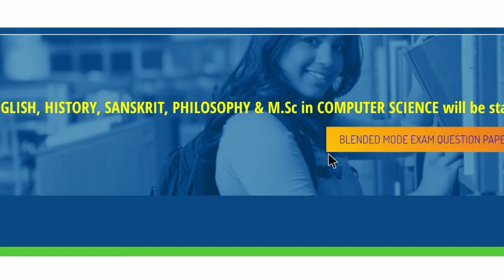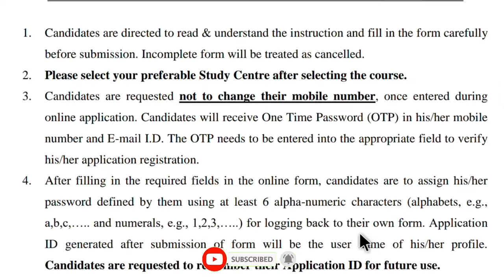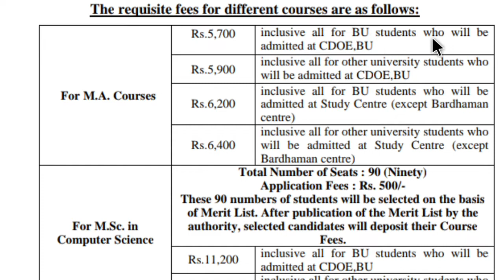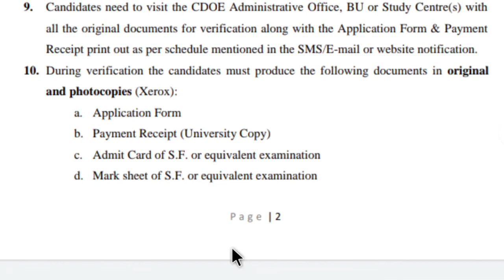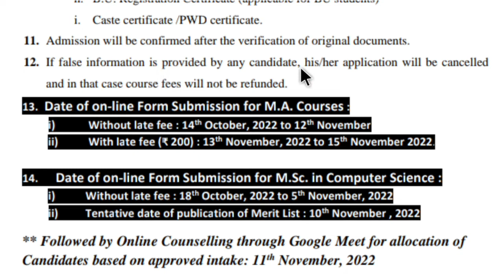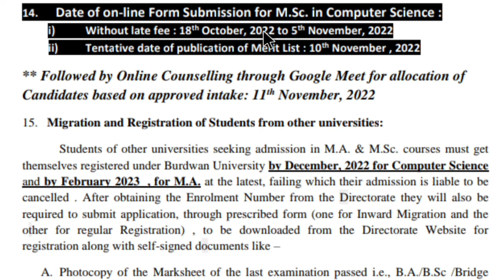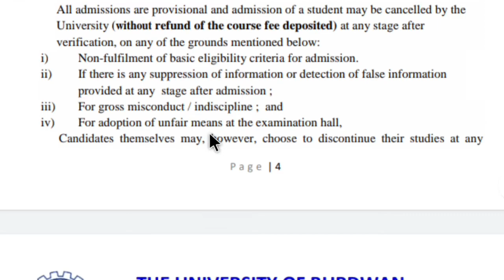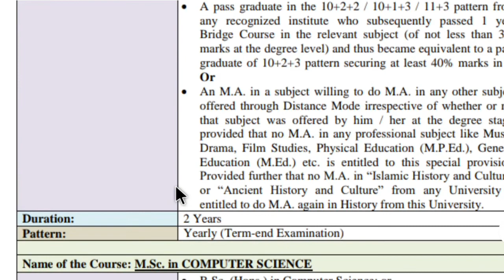ডিসট্যান্সে Master Degree ভর্তির বিজ্ঞপ্তি | PG/Master Degree/ M.A. Admission, Burdwan University